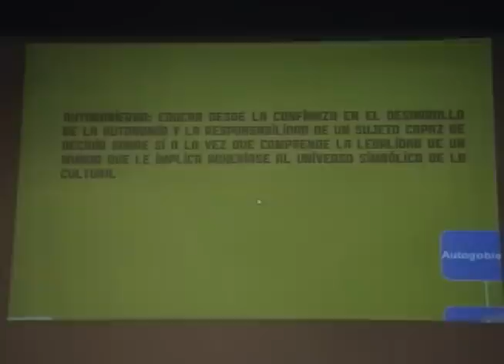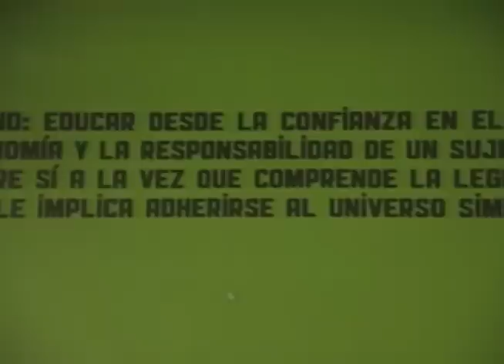La cultura y la escuela frente al cuerpo y sus placeres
Lo humano a debate: ¿Sexualidad humana o sexualidades humanas? Panel 1: La cultura y la escuela frente al cuerpo y sus Placeres. Noviembre 2 de 2011. Con la participación de: Daniela García, estudiante de la Universidad Nacional. Sandra Jaramillo, Directora de proyectos de Corpozuleta. Manuel Bermúdez, ciudadano gay de Medellín. Piedad Morales, Activista del movimiento social de mujeres. Ricardo Andrade, Corporación Ceboga. Moderador: Alejandro López, director ejecutivo Corpozuleta.